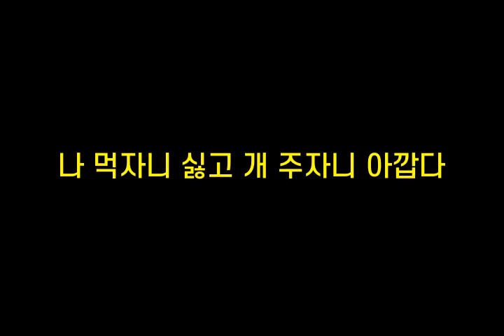기억력향상, 치매예방 초성퀴즈, 속담퀴즈 #120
1. ㄴㅊㅋㅊ다ㅇㄷ
 2. ㄴㅁㅈ니ㅅㄱㄱㅈㅈㄴㅇㄲㄷ
 3. ㄸㅂㄱㅇ제ㅅㅈㄴㄷ
 4. ㄷㄷㄹㄷㄷㄷㄹ보ㄱㄱㄴㄹ
 5. 철ㄴㅈㄴㅁㄷㄷ